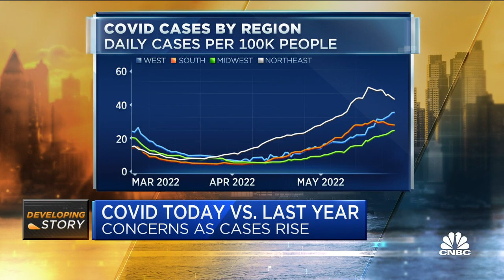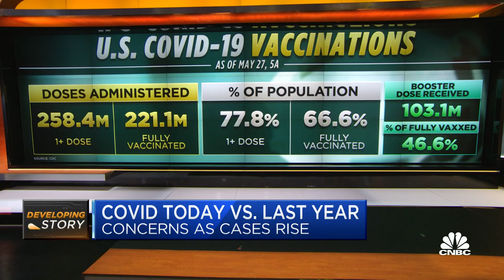Covid cases are going up, but they may start to plateau, says Dr. Scott Gottlieb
Dr. Scott Gottlieb, former FDA commissioner and CNBC contributor, joins CNBC's 'Squawk Box' to discuss a recent uptick in Covid-19 cases across the country, the need for a vaccine in the fall and more.